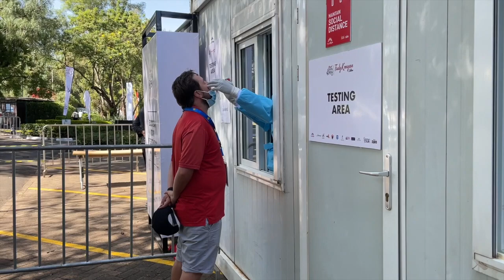Daan Huizing - TOUR PLAYER GOLF VLOG #3 - Kenya Savannah Classic, European Tour - 29-03-2021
De vlog van deze week gaat over het Kenya Savannah Classic. We haalden de cut en maakten weer van alles mee.

Neem een kijkje achter de schermen op de European Tour met mij, Daan Huizing, en mijn caddie Timothy Lazet tijdens het Kenya Savannah Classic van afgelopen week.

Samen met Timothy maak ik de serie TOUR PLAYER GOLF VLOG om een "Inside the ropes" inkijkje te geven in ons leven op de European Tour.  Dit is de enige échte vlog van een Nederlandse golfer op de European PGA Tour, en biedt dus een exclusief beeld achter de schermen. Het is mijn doel om een vaste waarde en WINNAAR op de European Tour te worden.

Wij willen meer laten zien over mijn golfspel, golf swing, de banen waar we spelen, de voorbereiding die ik draai voor een toernooi, de reizen die we maken, de samenwerking tussen speler en caddie, maar ook de EMOTIE die bij het spelen op de Tour hoort. The Good, the Bad, the Ugly; we willen zoveel mogelijk aspecten laten zien!

Ben jij een golf fan, of vind je het gewoon gaaf om te zien hoe het leven als professioneel golfer op de Tour eruit ziet? Wil je mijn journey van dichtbij meemaken?